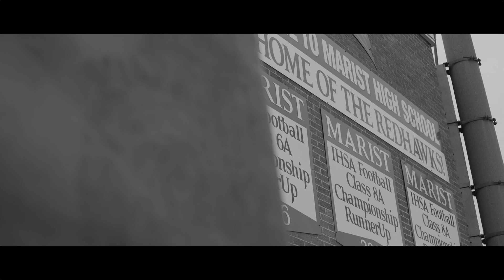60 Years of Marist Football